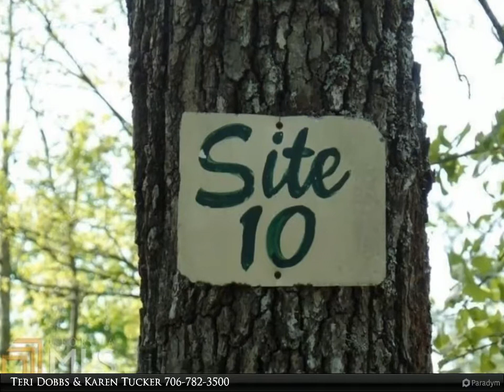00 Sequoia Hills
00 Sequoia Hills
Clayton, GA 30525

Pristine untouched 9.66 acres with 360 views. Located on top of Joy Mountain/Sequoia Hills with long range views. Feel that you are miles away in serenity however only minutes from town of Clayton which features Farm to Table dining and charming shops. Located in Rabun County close to lakes, rivers, waterfalls in the picturesque Northeast Georgia mountains. Less than 2 hours from Atlanta, Cherokee and Asheville NC, and Greeneville SC. Ideal location to build your mountain getaway and escape to nature.

Teri Dobbs & Karen Tucker
Better Homes and Gardens Real Estate - Metro Brokers